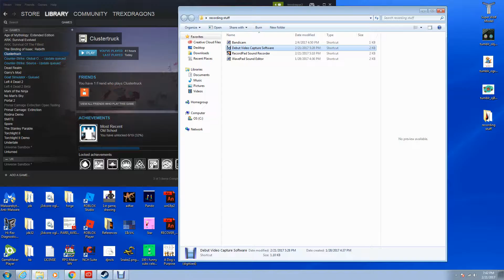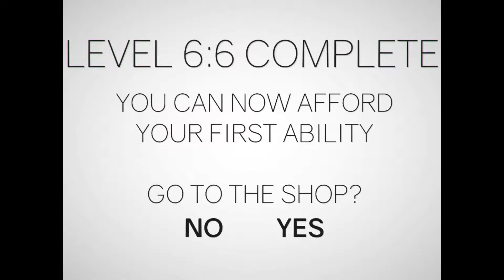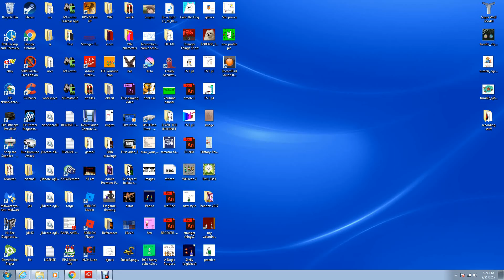Me as an action hero: Cluster Truck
Here it is, my second video! I'm sorry it took so long to get out there, I had some issues with recording software, but now I hope to upload more regularly, because A: making videos is super fun and B: I like to make people happy. I'm also sorry that this video is kinda long... time really flies when you're having fun! Anyway, I hope you all enjoy watching me fail at Cluster Truck!